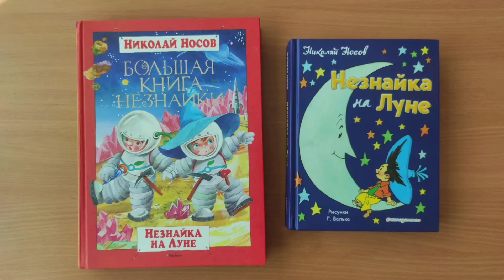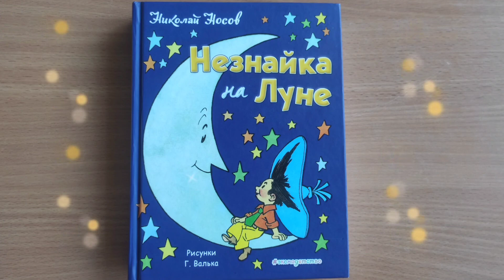Наталья Болотина, воспитатель Школы № 1504. Космический буктрейлер. Н.Н. Носов «Незнайка на Луне»